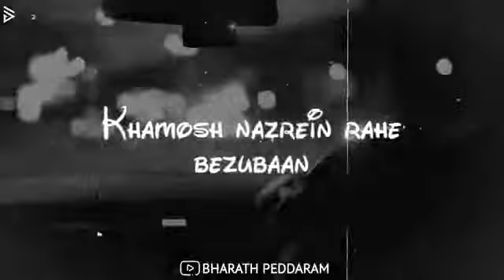Girls Attitude🔥😲 WhatsApp Status |Bad Girls Attitude WhatsApp Status |BGM WhatsApp Status